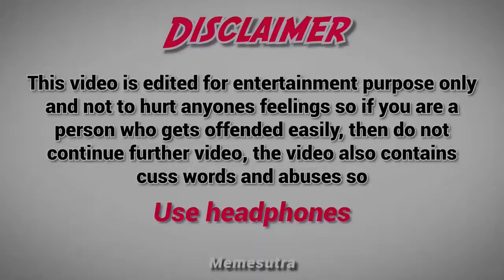PUBG MOBILE - 💗BEST EDITED BEATSYNC MONTAGE FT. @TwoFeet - Go F_ck Yourself 💗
These is a short gameplay video with remix song Go F_ck Yourself BY @TwoFeet
___________________《Must Read》___________________

About HyperYuva : Youthoob certified member

Join us 🔗
 ▪ Twitter➢HyperYuva

___________________《About me》___________________

About Me ►
 My name is Yuva. I'm from MH19.
I make Gaming And Funny Videos and trying hard to achieve 1m Youtube family

                                      ** XOXO**
.《IGNORE》.